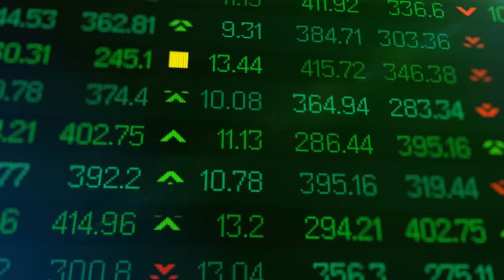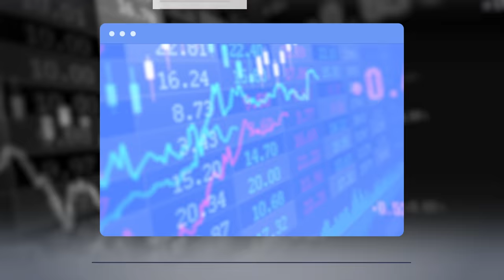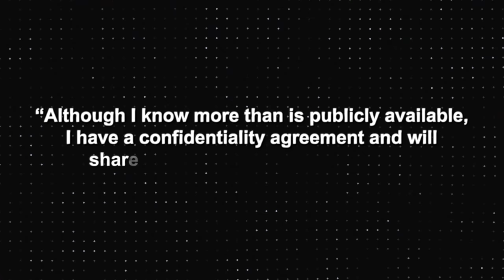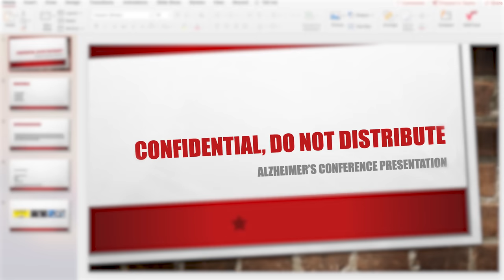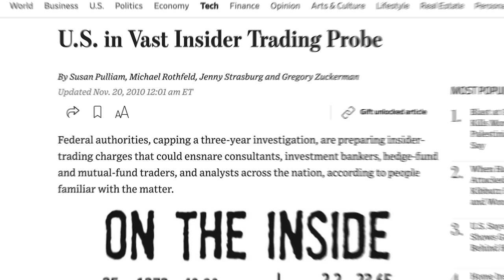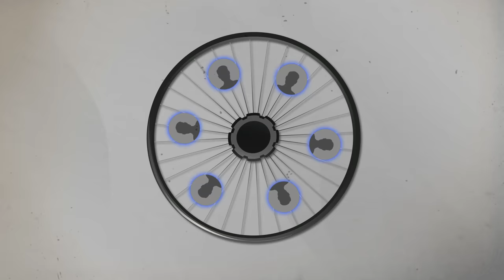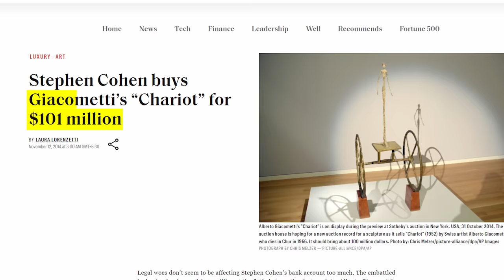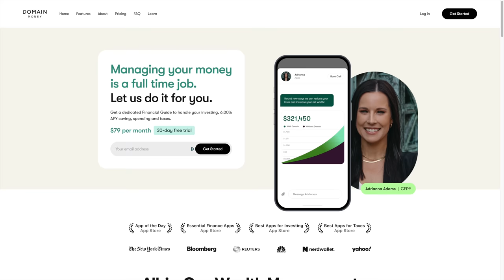The Race to Take Down the Greatest Trader Who Ever Lived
Hedge fund king Steven Cohen was at the center of the largest insider trading scandal in history.
Access a dedicated guide to manage your financial life with Domain Money today

Select images/video supplied by Getty Images and Alamy.

0:16 Agent001, CC BY-SA 3.0 via Wikimedia Commons
1:41 WestCoastivieS, CC0, via Wikimedia Commons
2:09 Ken Lund from Reno, Nevada, USA, CC BY-SA 2.0 via Wikimedia Commons
2:35 Infrogmation of New Orleans, CC BY-SA 2.0 via Wikimedia Commons
3:39 Bear Bull Traders, CC BY 2.0 via Wikimedia Commons
8:44 Image of Steven Cohen

Articles and interviews referenced:
11:06 The Smoking Gun article

*6.00% Annual Percentage Yield is accurate as of 10/04/2023. This rate may change after opening. There is no minimum balance to obtain or maintain this APY. Cash deposits are held with Georgia Banking Company, Member FDIC, and are insured by the FDIC up to $250,000.